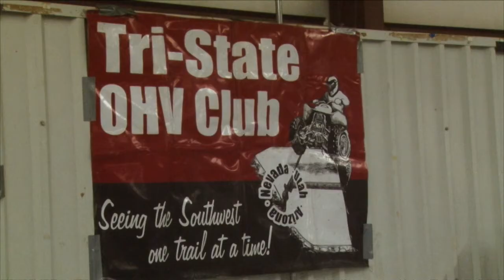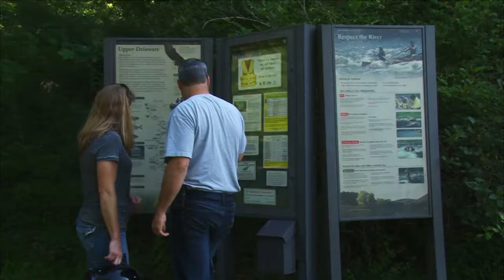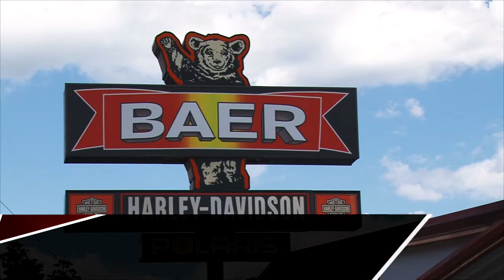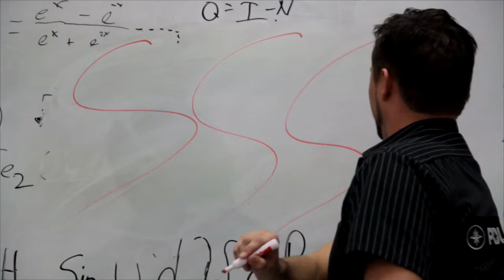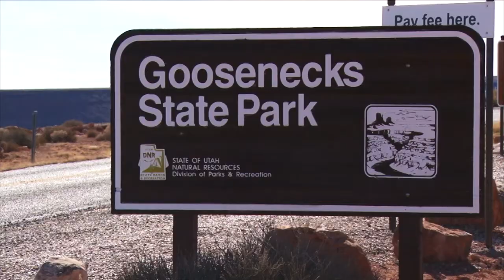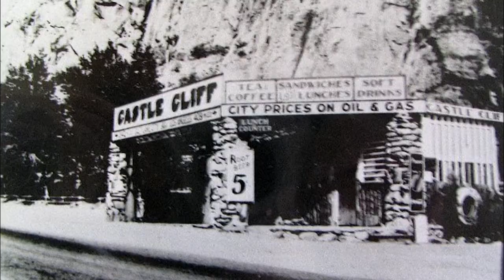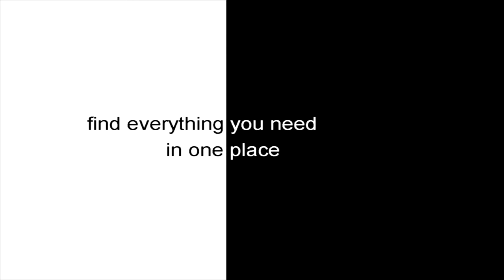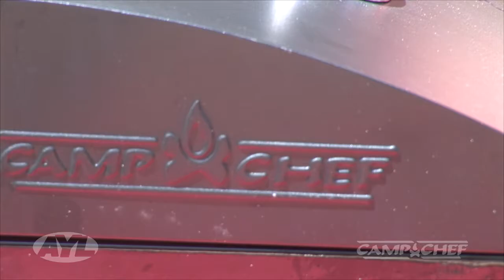Tri-State OHV Jamboree - Exploring Catskill Mountains - 2016 Snowmobiles - Rockport Bird Festival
Tri-State OHV Jamboree - Exploring the East Via Motorcycle - 2016 Snowmobile Sneak Peak - Rockport Bird Festival

This week on AYL we are attending the Tri-State OHV Jamboree, riding the Catskill Mountains, giving you a sneak peak at what you can expect for 2016 snowmobiles, and celebrating the end of winter with the birds.

1:00 - Chad and Ria are hitting the trail on the first big OHV jamboree of 2015. Watch to find out why you need to attend the Tri-State Jamboree next year with your family.

4:58 - Darren and Jill head east to explore the East Coast and Catskill Mountains by motorcycle. We give you a great overview of what this trip has to offer should you decide to take it.

11:31 - Darren gets a sneak peak at what the 2016 snowmobiles will have to offer. If you want a new sled, you must watch to get ahead of the game by snow checking.

18:31 - Reece is at Rockport State Park in Utah for the Rockport Bird Festival where the birds of spring have gathered to celebrate the end of winter.

24:56 - At Your Leisure is your source for all the cool things to do in the great outdoors. In this week's travel planner Chad and Ria announce our sticker winner and cover the Fallen Peace Officer Ride.

27:23 - Take a sneak peek at next weeks show.

2469 E. 7000 S. Suite 110
Salt Lake City, Utah 84121